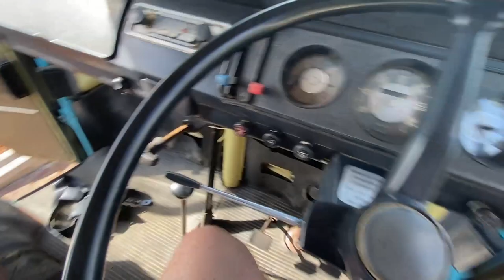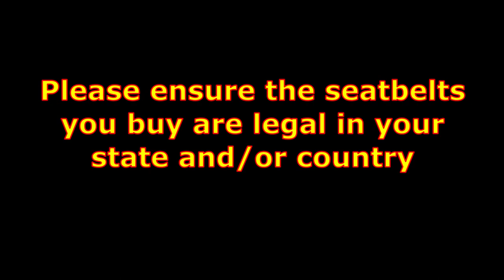71 VW Bus Deluxe Kombi Restoration Part 18 - Upgrading the seatbelts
In this video, we remove the old seatbelts and replace them with modern retractable seatbelts.